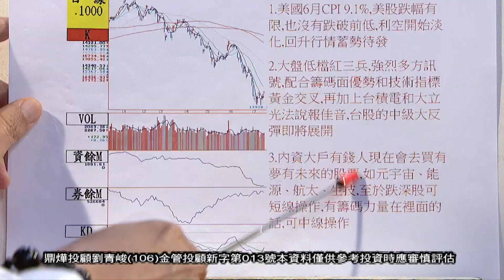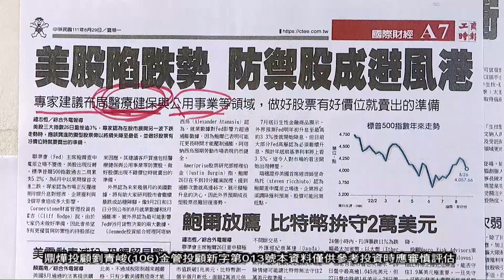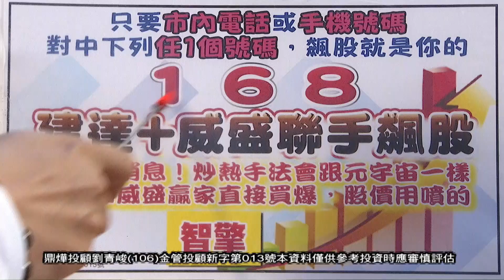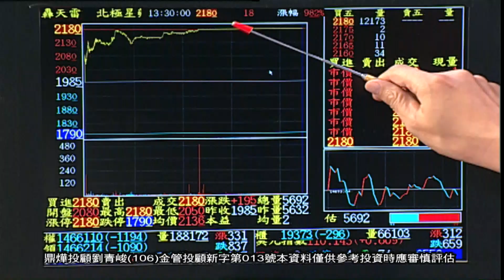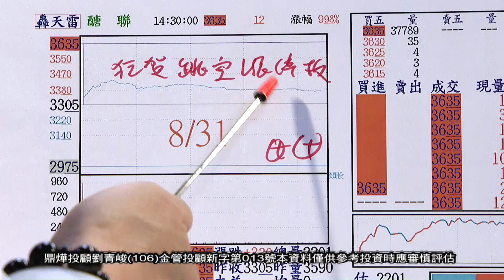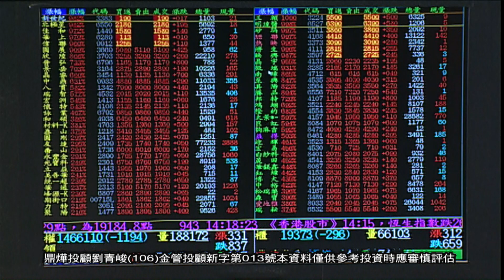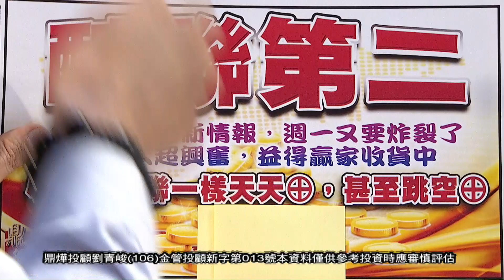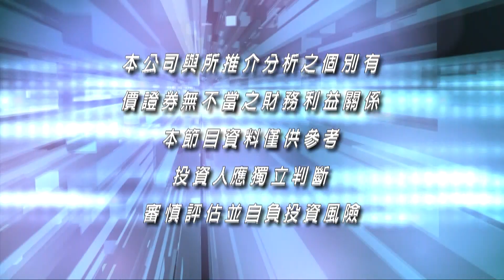20220905操盤戰將 後 劉青峻 分析師